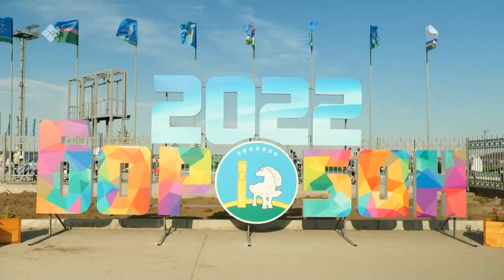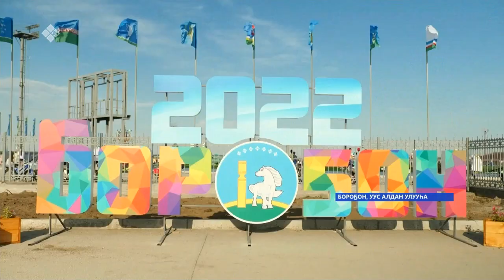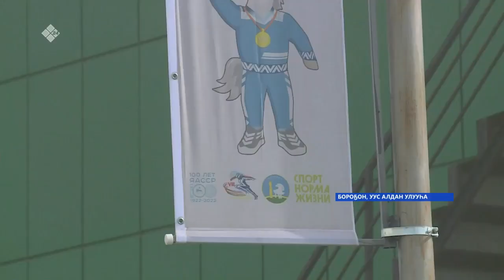«Саха сирэ» информационнай биэрии. От ыйа 04 күнэ 13:30ч